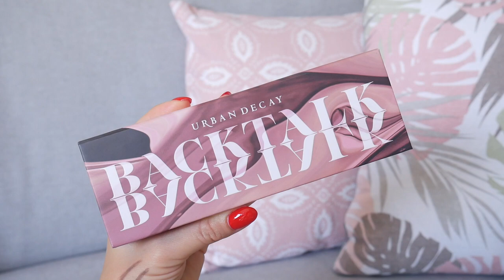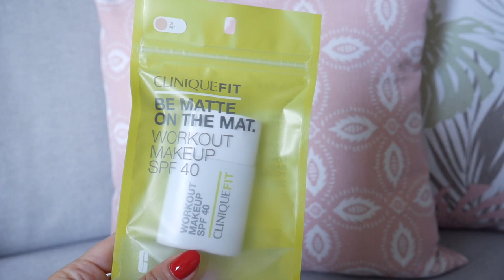ЧТО НОВОГО? ГОРЯЧИЕ НОВИНКИ КОСМЕТИКИ И КОНКУРС [OSIA]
Карандаш для бровей Vivienne Sabo, оттенок 1,2 (для России) (для Украины)
Помадка для бровей Wibo, у меня оттенок Blonde, здесь международная доставка
Палетка теней и средств для лица Urban Decay Backtalk (для России)
Мини палетка ZOEVA Voyager Cocoa Blend
Мини палетка ZOEVA Voyager Caramel
Мини палетка ZOEVA Voyager Matte
Дорожный набор кисточек ZOEVA Voyager Travel Brush Set
Матирующие салфетки NARS & ERDEM (для России)
Палетка теней NARS & ERDEM (для России)
Помады NARS & ERDEM (для России)
Карандаш-хайлайтер NARS & ERDEM (для России)
Остальное из коллекции уже раскупили:(
Йогурты для тела The Body Shop (для России)
Палетки теней Rimmel Magnif'Eyes Eye Contouring Palette (для России)
Жидкая матовая помада для губ Rimmel Stay Matte Liquid Lipstick (для России) (для Украины)
Палетка с бронзером, румянами и хайлайтером Rimmel Kate Sculpting Palette, 002 Coral glow (для Украины) (для России)
Коллекция Clinique Fit (для России)
Компактный формат La Roche Posay Anthelios spf 50 (для России)
Детский гель La Roche Posay Wetskin спф 50, можно наносить на влажную кожу (для России)
Ветскин для взрослых спф 50 (для России)
Любимый СПФ 50 для тела в спрее для взрослых La Roche Posay для детей (для России)

УСЛОВИЯ УЧАСТИЯ В КОНКУРСЕ:

4. Написать ОДИН, любой комментарий под этим видео
5. Конкурс продлится с 19.07.18 до 25.07.18 включительно.
6. Победитель: Daria Romanova "Спасибо за конкурс!😍"
Поздравляю и очень прошу поскорее прислать Ваш адрес для отправки подарочка :)

НА МНЕ:
Футболка New Yorker

Часы Daniel Wellington 28mm c кодом OSIA у вас будет скидка целых 15% на весь ассортимент для всех стран

В данном ролике нет платной рекламы.

хохо
Оsia